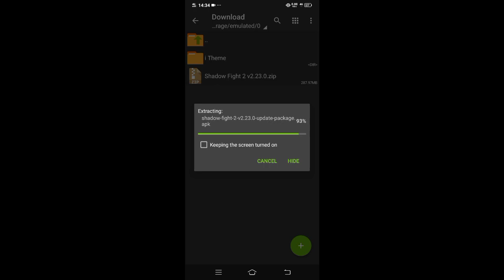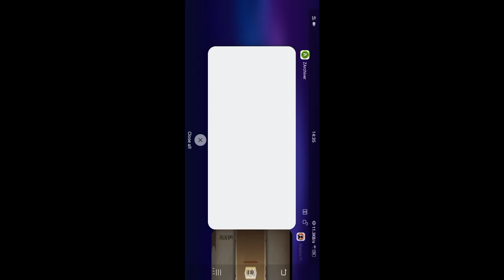New Update!! Download Shadow Fight 2 MOD Apk v.2.23.0 - Unlock All Weapons & No Password..